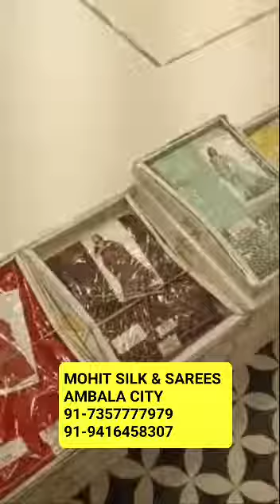MOHIT SILK & SAREES(AMBALA CITY KALKA CHOWK HARYANA)91-7357777979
DAY-TUESDAY
TIMINGS-:11am to 6pm
 DATE-:25/10/22